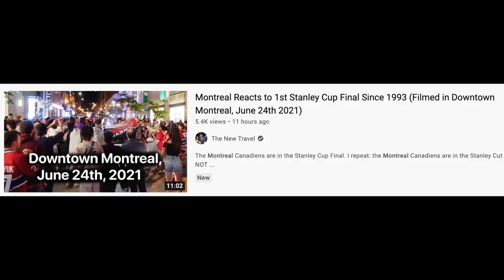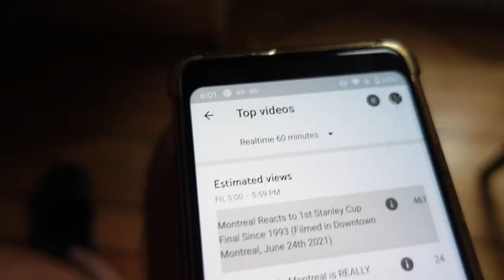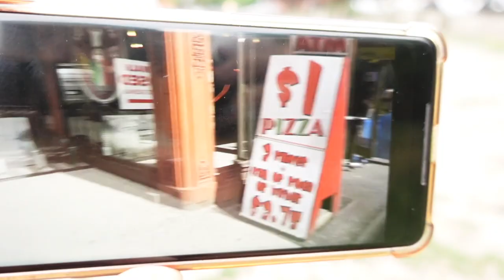Timing is Key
Timing is key, to YouTube and to LIFE! June 25th, 2021. Very tired today after a long night out.

Montreal Reacts to 1st Stanley Cup Final Since 1993